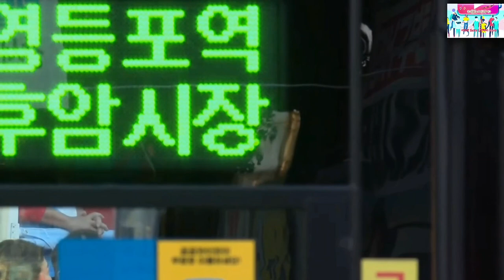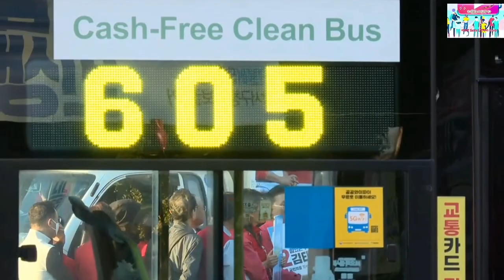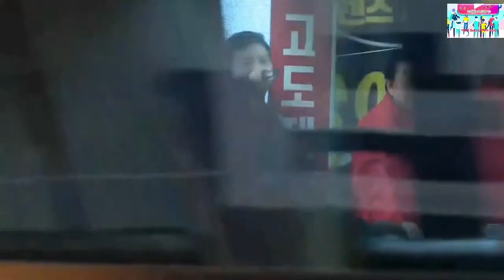2023.10.3일 국민의힘 강서구청장 보궐선거 방화사거리 집중유세@everyone